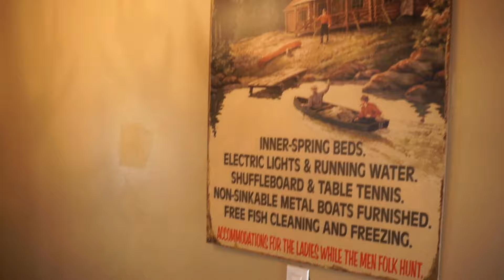Big Bear Weekend Vlog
Hi everyone and welcome to the Vlog,I had an amazing time out to big bear, the weather was perfect . Here I have for you all a glimpse of what went on out in this mini vacation, I hope you enjoy Thank you!

Take care and be safe everyone!!